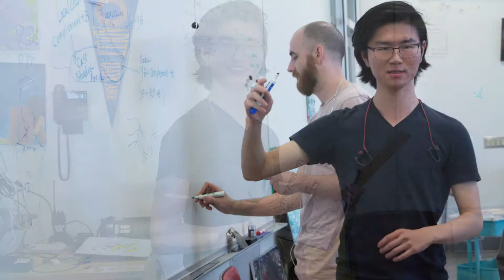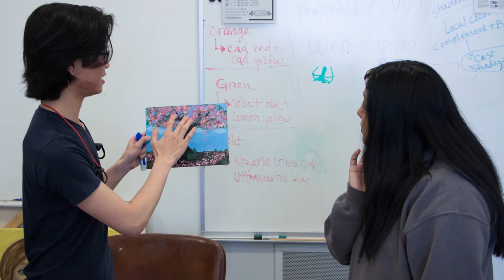Audio Slideshow: Addison Guo, Citrus College art club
Video by Daniel Diep